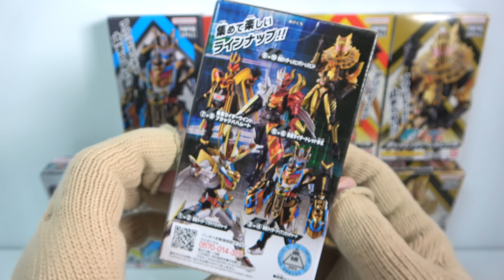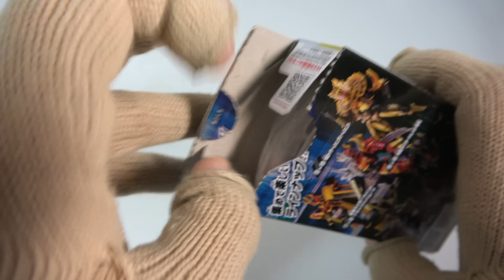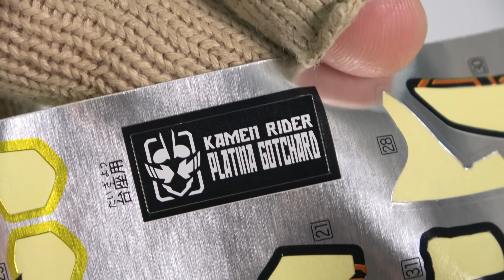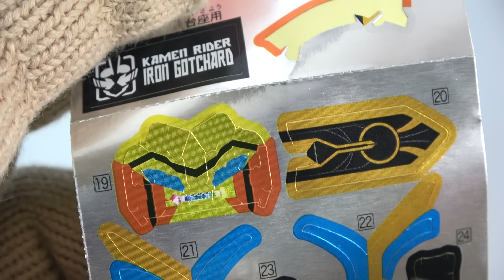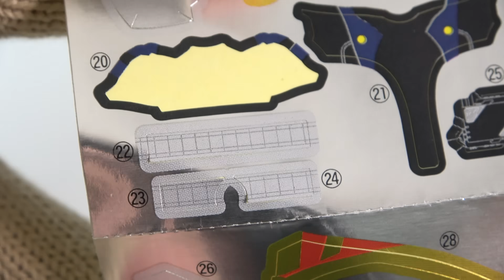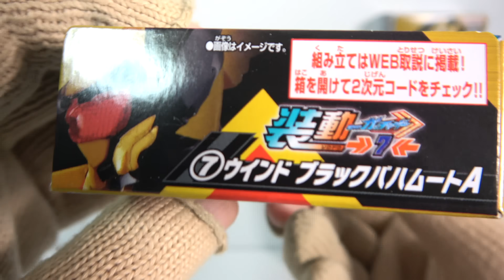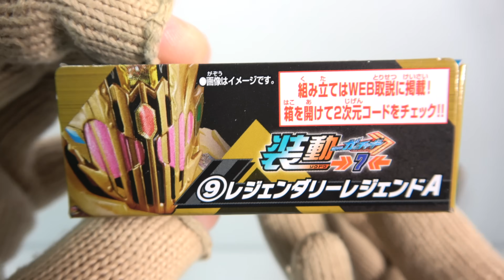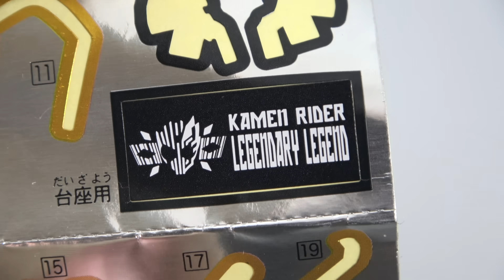装動 仮面ライダーガッチャード→7← 全10種 開封 SO-DO KamenRider Gotchard Figure 食玩 Japanese candy toys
１個５９０円（税抜き）

1.仮面ライダープラチナガッチャードＡ
2.仮面ライダープラチナガッチャードＢ
3.仮面ライダードレッド参式Ａ
4.仮面ライダードレッド参式Ｂ
5.仮面ライダーレジェンダリーレジェンドＡ
6.仮面ライダーレジェンダリーレジェンドＢ
7.仮面ライダーアイアンガッチャードＡ
8.仮面ライダーアイアンガッチャードＢ
9.仮面ライダーウインド ブラックバハムートＡ
10.仮面ライダーウインド ブラックバハムートＢ